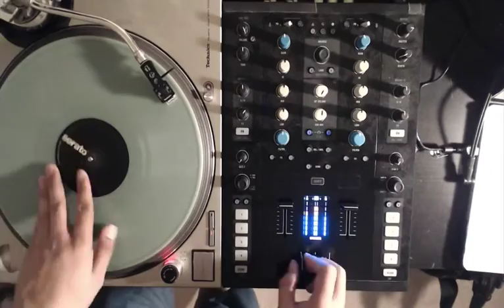1ADayChallenege: Scratch Freestyle Over Freestyle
1ADay Challenge: Create and post something creative in 30 minutes or less.

Day 15: Getting some scratch practice in over some classic electro/freestyle music